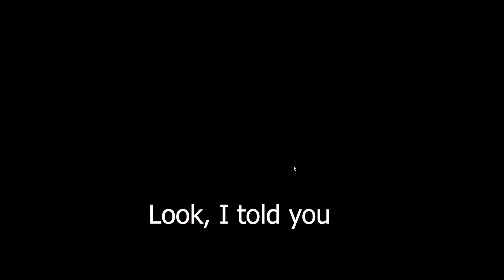Among Us Funny Moments - This Debate is Intense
Friends in the video:
hmm
Ruth
Chewie
Sakai
Pao
RR
Larawaan

No negative comments. We are only here to have fun.